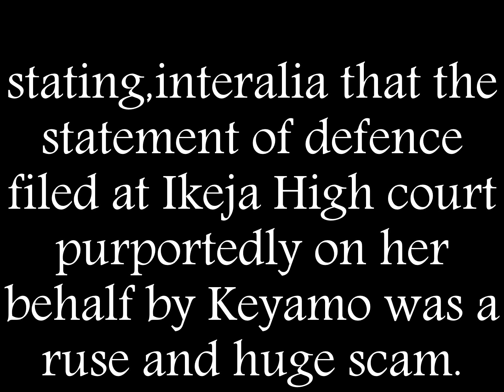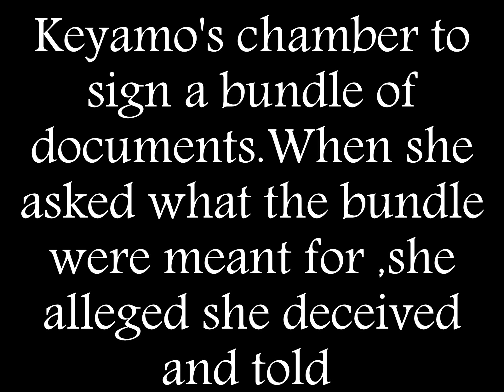Stephanie Otobo files Affidavit of Disclaimer to disown Festus Keyamo as her counsel.